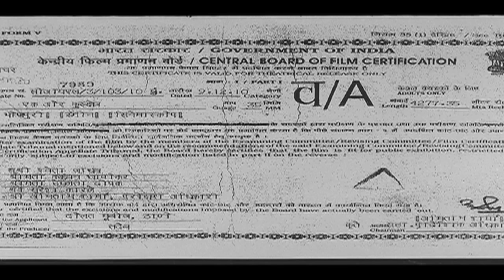EK AUR KURUKSHETRA | FULL MOVIE IN HD | BHOJPURI FILM | Feat. PAWAN SINGH, MONALISA | HamaarBhojpuri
Movie : EK AUR KURUKHETRA

Star cast : SEEMA SINGH, PAWAN SINGH, MONALISA, VIKRANT SINGH, RUBY SINGH

Singer : INDU SONALI, MADHUKAR ANAND, ARPITA CHAKRABARTY, PAWAN SINGH, PAYAL MUKHERJEE, PAYAL, UDIT NARAYAN, SHUBHA MISHRA

Lyricst : VINAY BIHARI, SHYAM DEHATI

Director : JAGDISH SHARMA

Producer : DAULAT THAKUR, RAJU SINGH